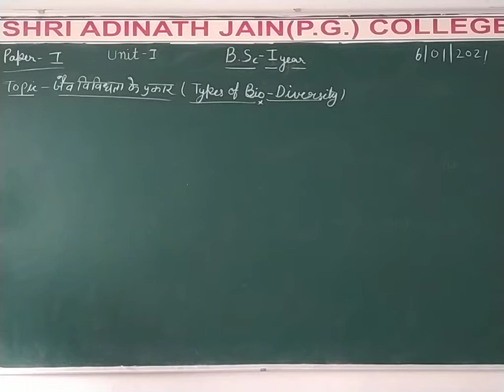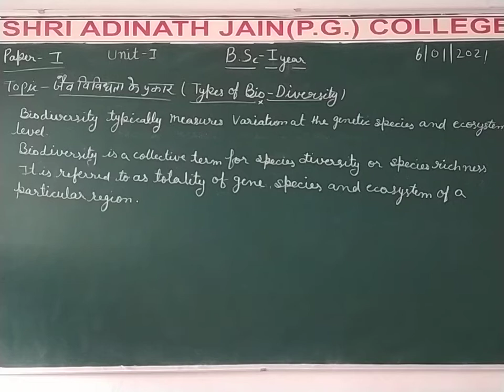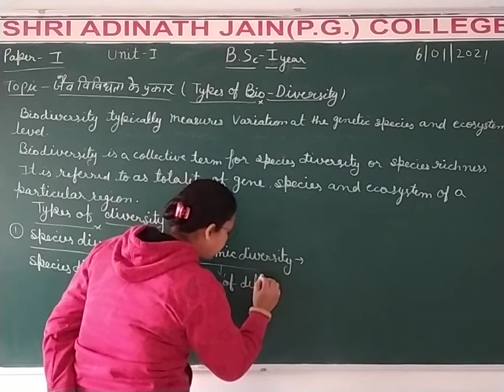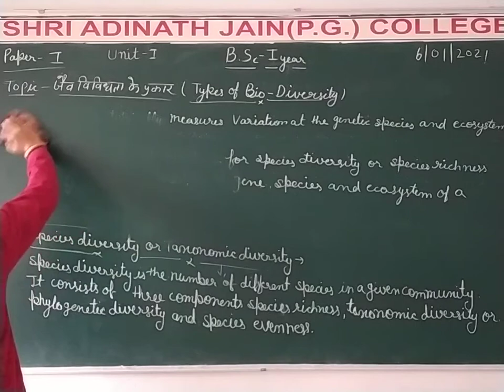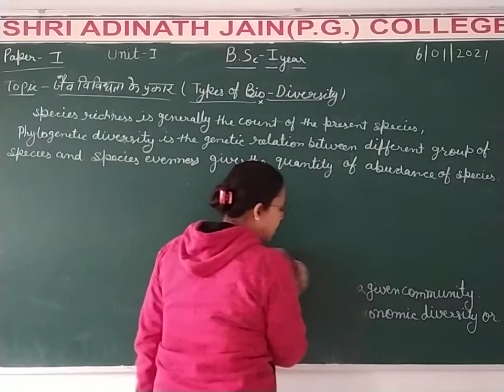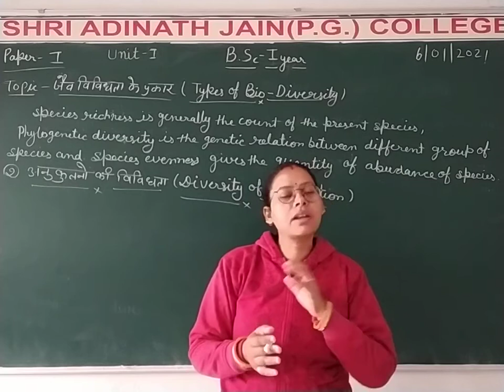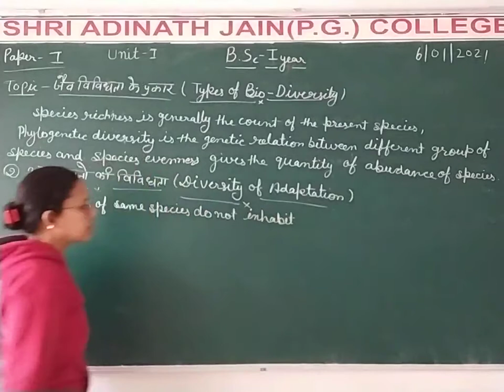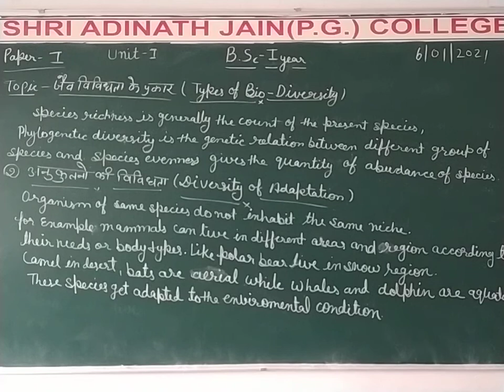Bsc 1H+E Zp 1 Biodiversity C 3